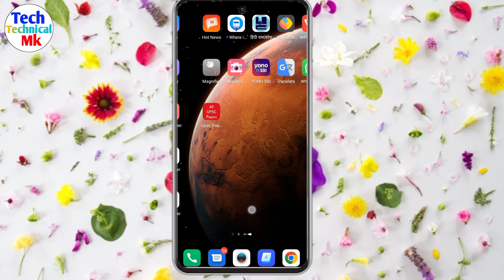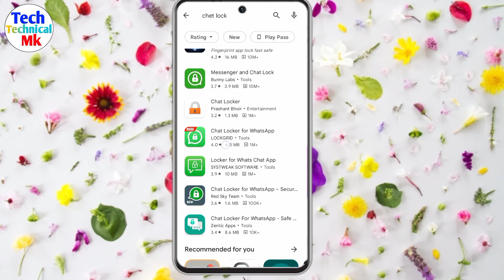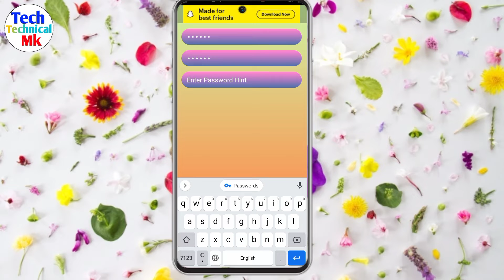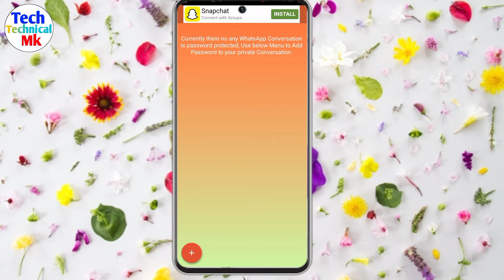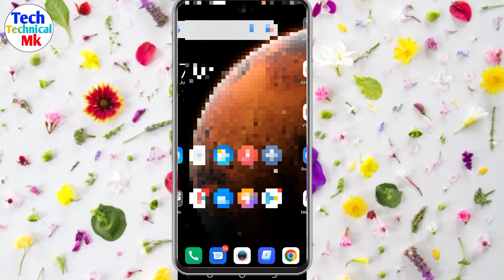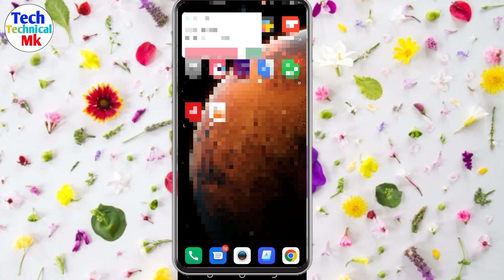Whatsapp ke chat par lock kaise lagaye| whatsapp me privacy kaise lagaye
Hello friends Mera name Monu Shakya hai ajj ke es video me mene bataya hai ki whatsapp ke chat par lock kaise lagaye to Aaj video me mene yahi bataya hai to aap logo ko pura Video dekhana hai